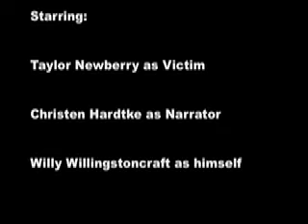Willingstoncraft: My Anti-Drug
The documentary depicting my cat Will (Alfredo/Miko/Kitty) and his struggles with marijuana addiction.